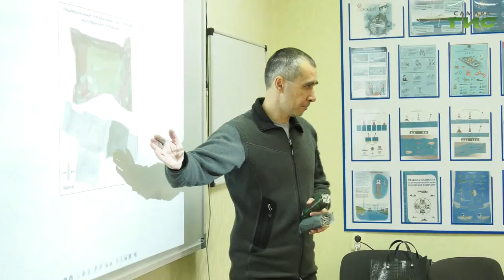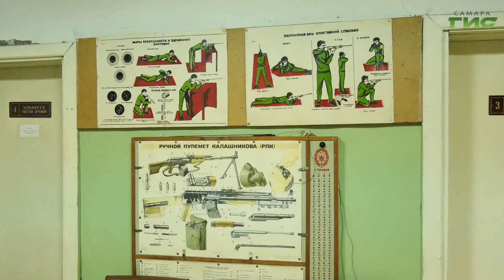Депутат Госдумы Александр Хинштейн посетил курсы начальной военной подготовки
Знания против страха. Самарцы могут пройти курсы начальной военной подготовки. На протяжении двух недель новичков бесплатно обучают основам ведения боевых действий и полевой медицине. Качество образования проверил депутат госдумы Александр Хинштейн. А вместе с ним - и наша съемочная группа.